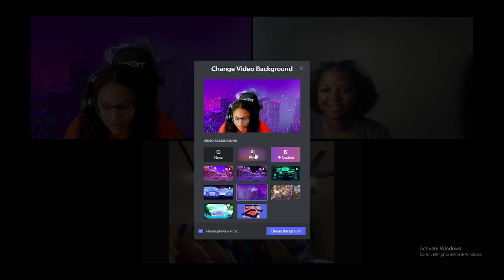Episode 4 with Malik and Killa Cala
Reading more questions from "Book of Mirrors: 1,000 Questions to Ponder" by Justin A Ramey and talking about relationships, feelings and love
Socials for Marcala: Insta @cala_xoxo22